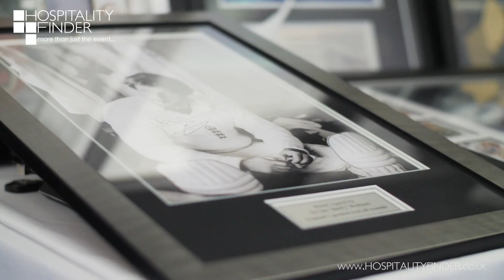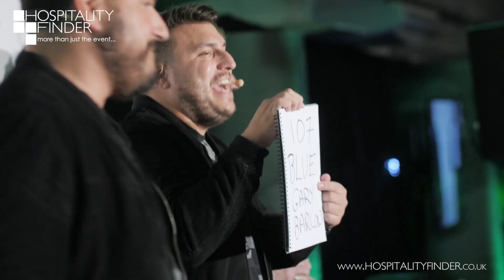The Green Room Live | Christmas Event 2018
The Green Room Live Christmas Event made its debut last week, and wow, what an event it was!

From 'The 12 questions of Christmas Sporting Panel' to the mind-blowing performance from DNA, The Green Room Live certainly didn't disappoint.

We're also pleased to announce that we raised over £30,000 for Dallaglio RugbyWorks and the Injured Jockeys Fund through our fantastic charity auction, hosted by Jonny Gould.

Don't worry if you couldn't make it this year as we're excited to reveal we'll be bringing The Green Room Live Christmas Event back in 2019!